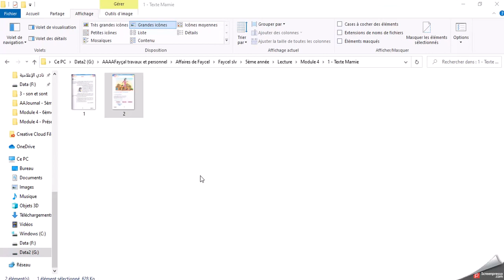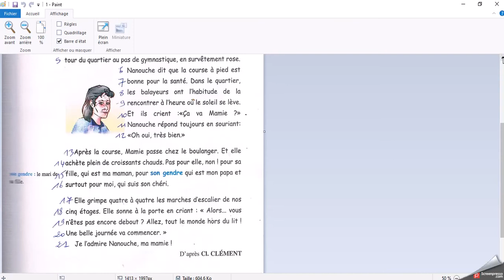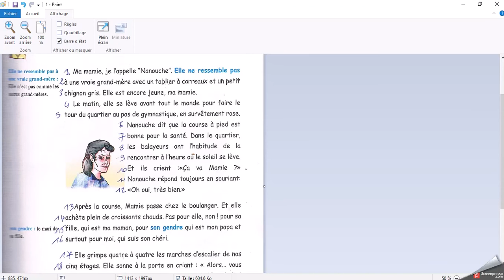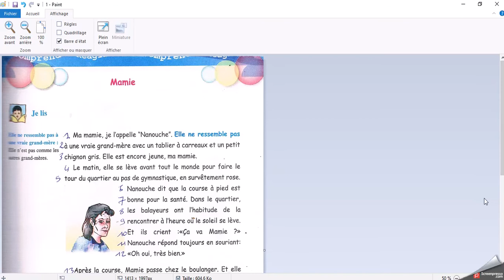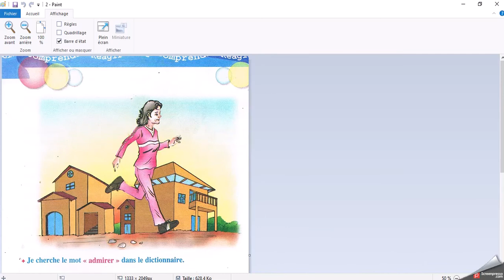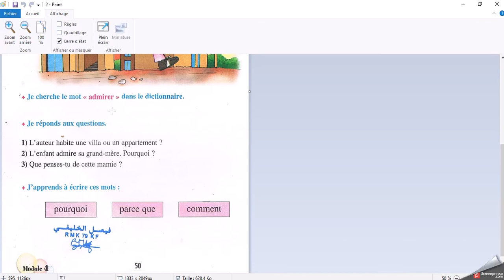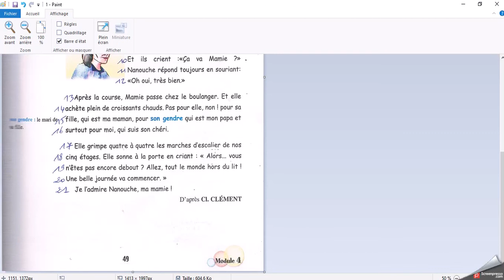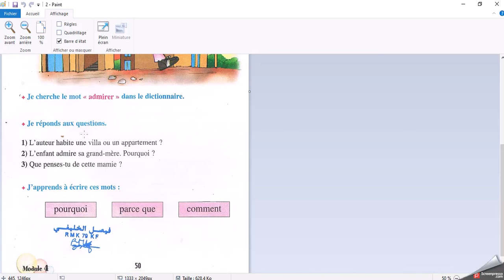Texte Mamie module 4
Compréhension (oral)